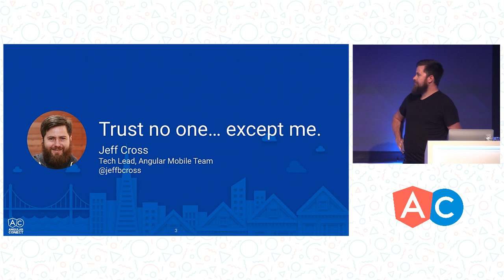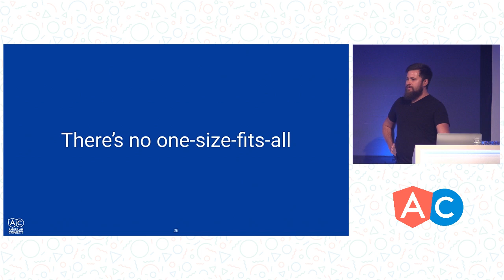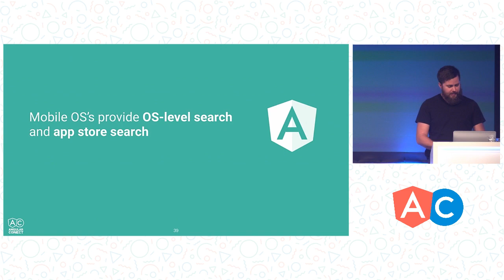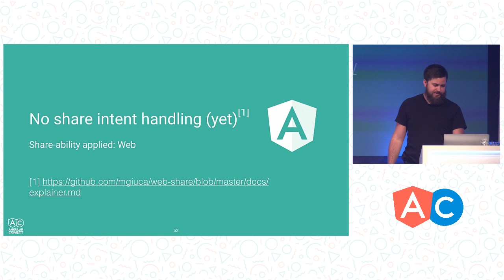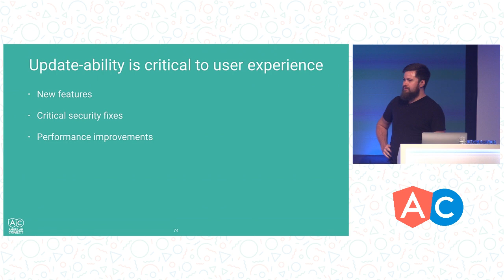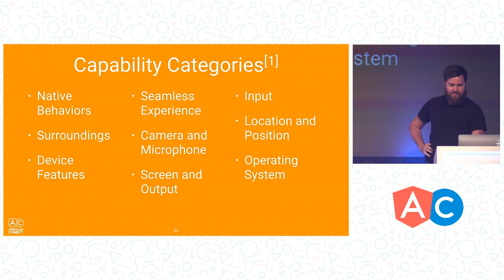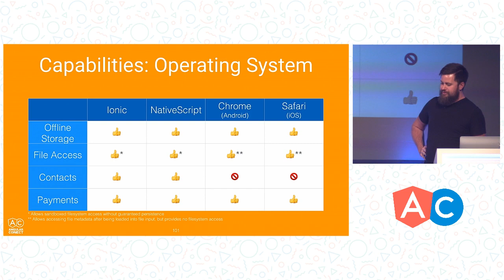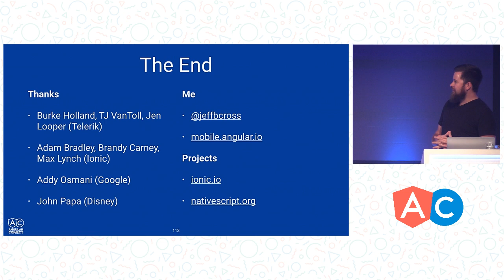Mobile apps? Trust no one except me Jeff Cross